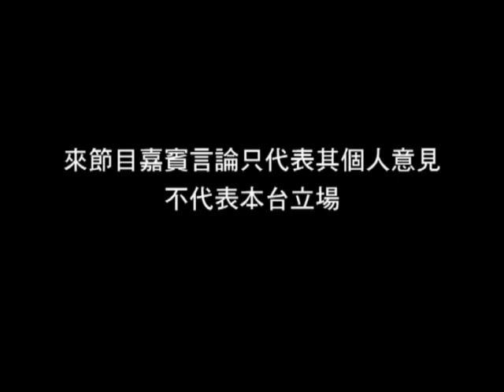《國是同學會》第40集：中國各地經濟及文化